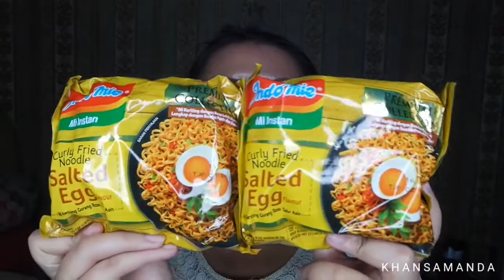[Food Review Ala Ala] Indomie Salted Egg?? | Khansamanda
Hallo semua!
Ini makanan lagi booming banget yaa kayanya..
Hampir semua org di story gue bahas ini..

Dan pas banget gue lg jalan, nemu yg jual ini di stasiun sudirman..

dan di video kali ini gue akan coba first impression (wkwk) mengenai INDOMIE RASA TELUR ASIN yang viral ini..

maaf yaa ga faedah wkwkwk
but..

Xoxo,
Khansamanda